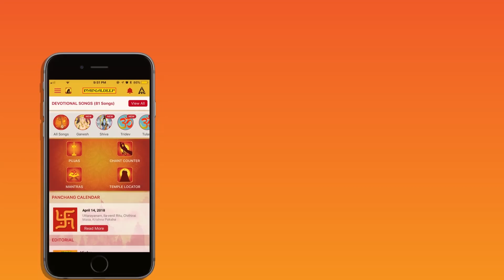Must Visit Mandals this Ganesh Chaturthi (Explore GSB King's Circle, Girgaoncha Raja) Part-2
This Ganesh Chaturthi, Mangaldeep brings you footage from some of the most popular Mandals in Mumbai: GSB King's Circle Mandal & Girgaoncha Raja Mandal.

This Ganesh Chaturthi, let the Mangaldeep Devotional App be your guide to find Mandals, Ganesh aartis, songs, puja vidhis and more.

Explore the most famous Ganesh Mandals in Mumbai and also get directions to them.